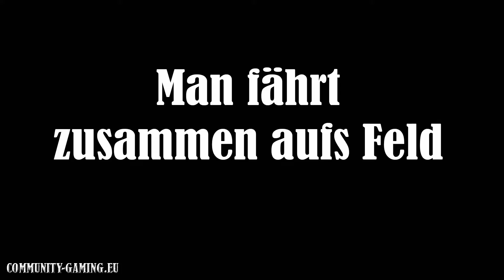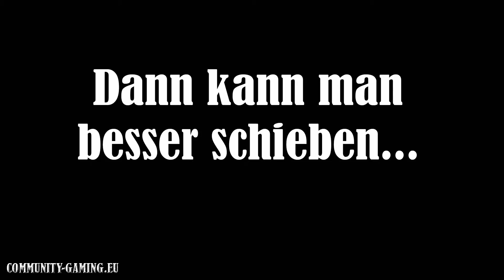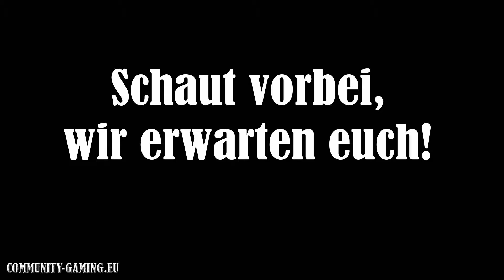CG-LS17 Public 1 Mais XXL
TS IP: Community-Gaming.eu

~Rayzer